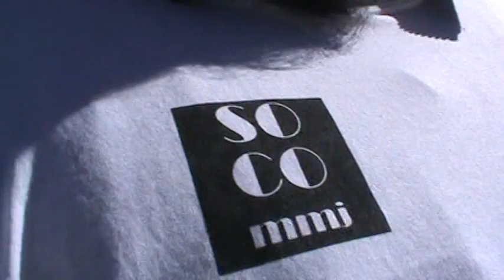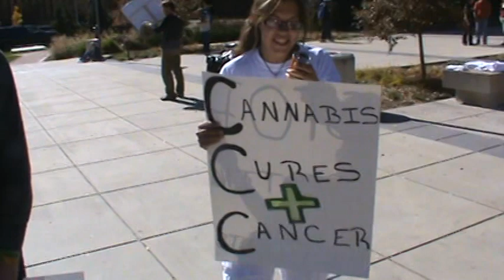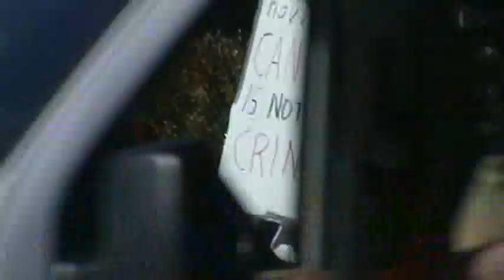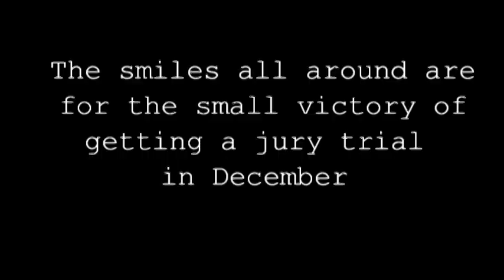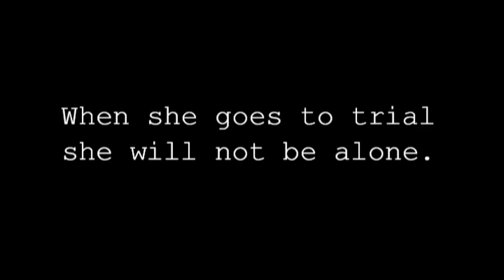Elisa Kappelmann Support Rally, October 31st, 2011